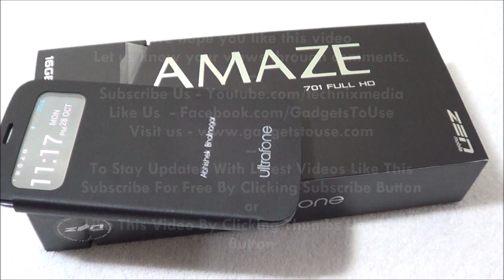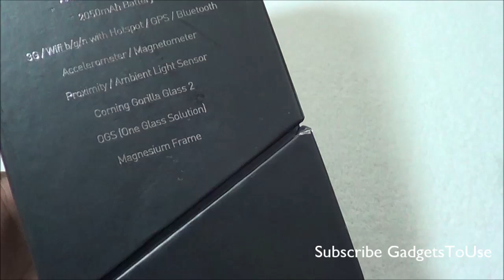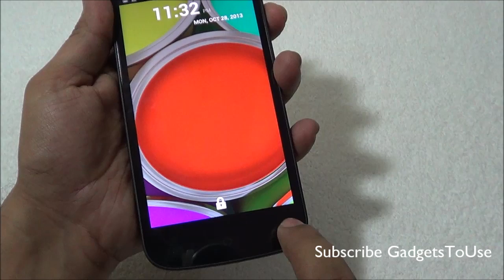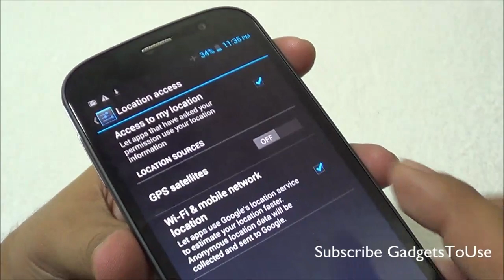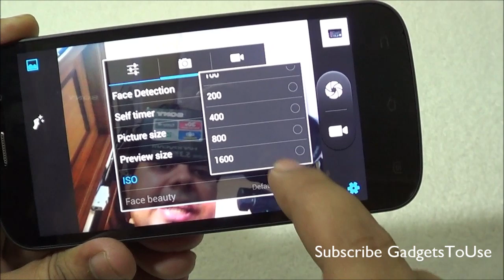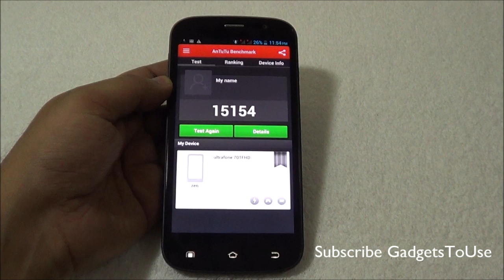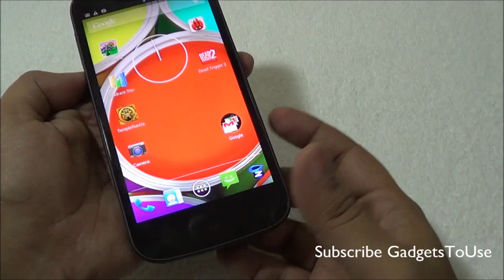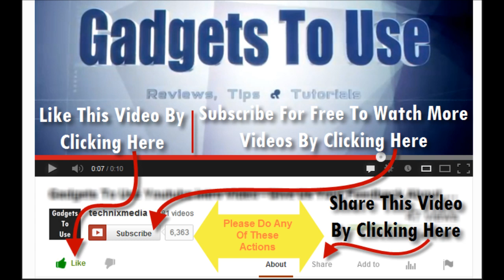Zen Ultrafone Amaze 701 FHD Review, Unboxing, Camera, Gaming, Benchmarks, Price and Value For Money